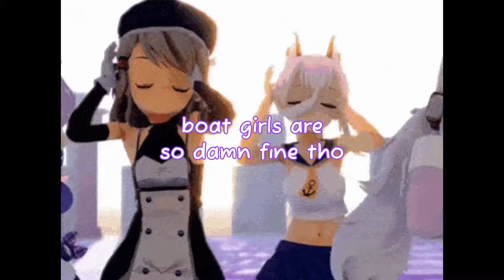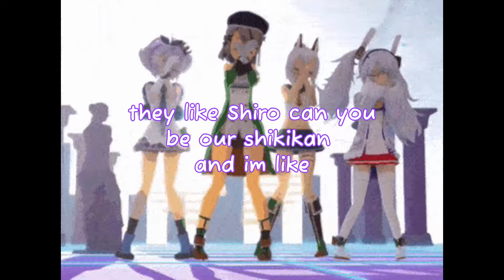AL Wap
Azur Lane Wap, because I'm in love with the gacha

Cover Credits:

Vocal Performance: Shiro Ichigo no Mao

Lyrics: shiroichigoni

Editing/Mix/Master: Evan King at Sonicboost Studio